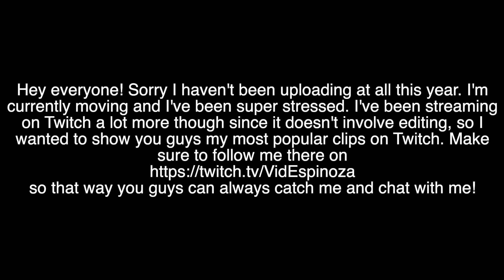VID'S MOST POPULAR CLIPS ON TWITCH